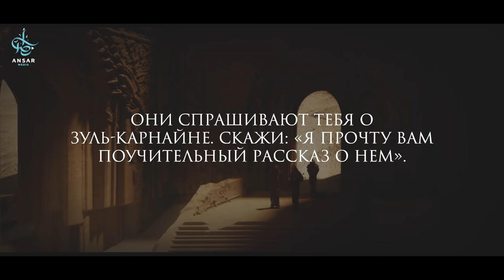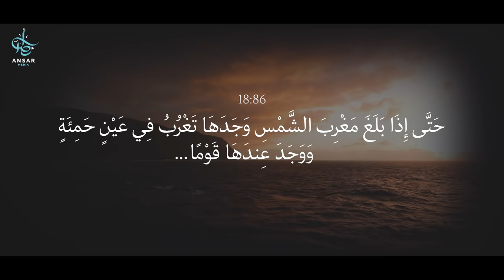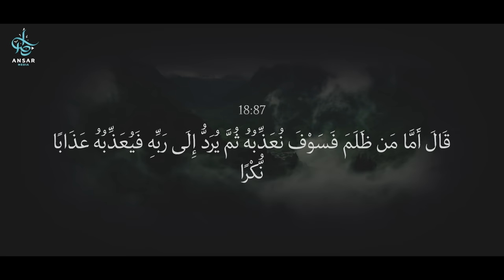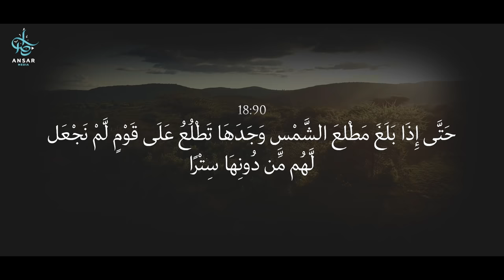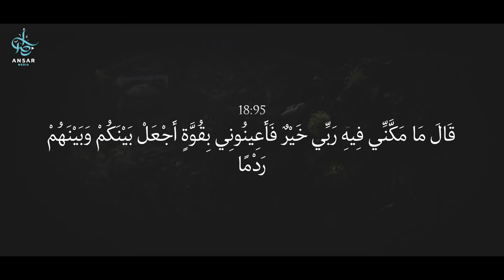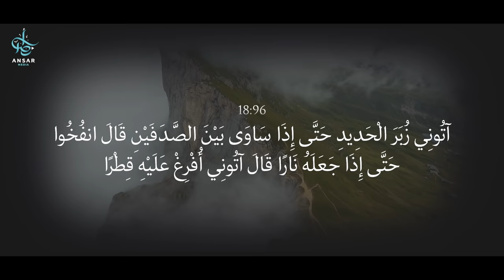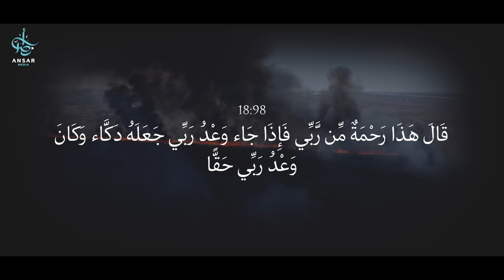ЗУЛЬКАРНАЙН: исход Яджудж и Маджудж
История человека жившего во времена древнейших царств дошла до нас в священном Коране.

Великий царь Зуль-Карнайн и его невероятное сооружение - стена, что служит преградой от орд Яджудж и Маджудж. Пророчество гласит, что придёт день, когда они ( по воле Аллаха ) всё же смогут вырваться наружу.